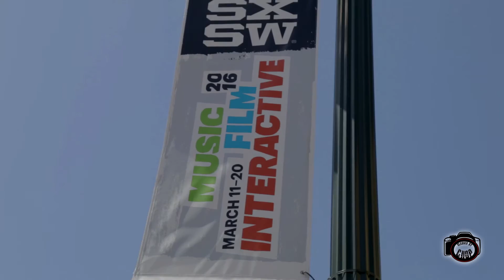FIVE STAR EMPIRE SXSW EDITION PART 2